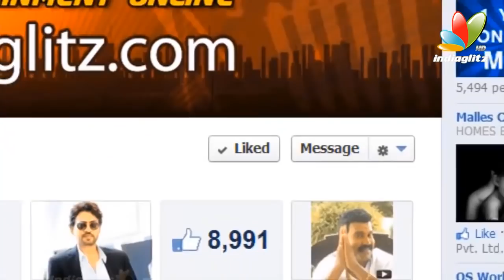Simbu Nayanthara Controversy Again I Latest Hot Malayalam News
Simbu Nayanthara Controversy Again
 Latest Hot Malayalam News